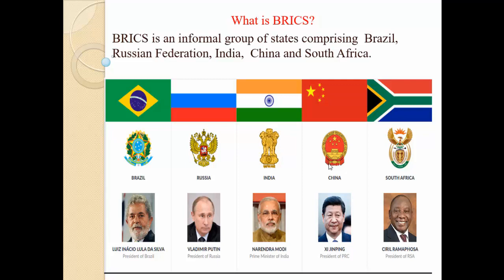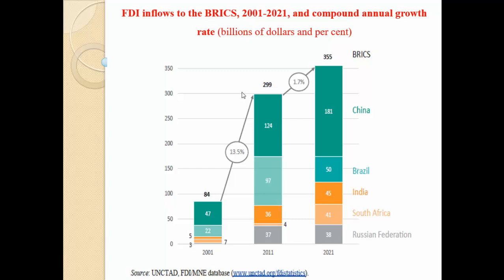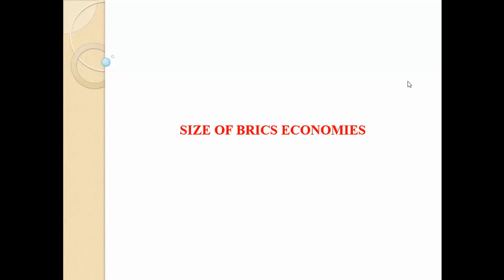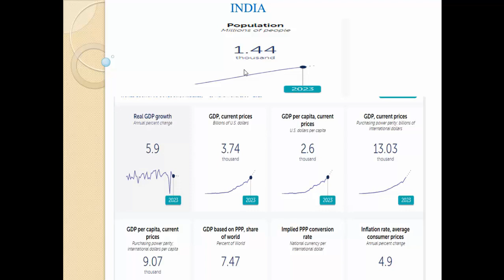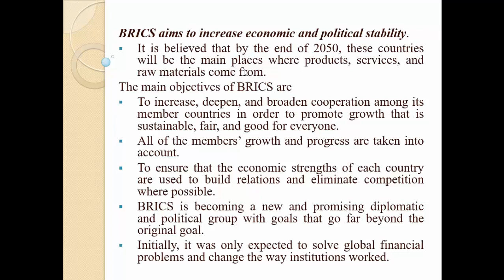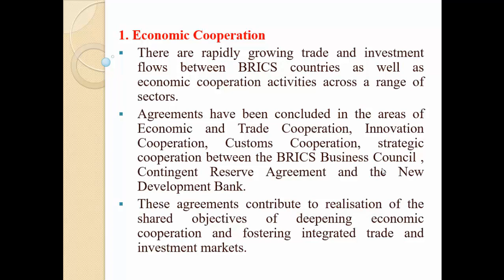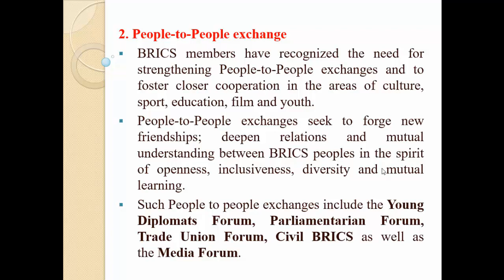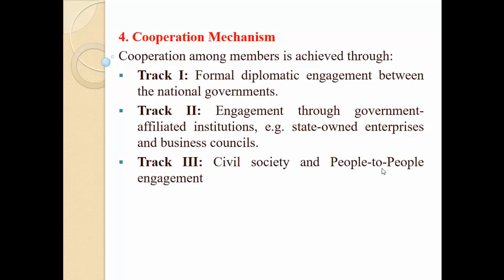BRICS| What is BRICS| B.R.I.C.S| BRICS Countries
BRICS is an emerging Political and economic Block. BRICS stands for Brazil, Russia, India, China and South Africa.
This lecture explains in detail what is BRICS, what are its objectives and What is the Importance of BRICS countries in World Economy.

What is B.R.I.C.S?
What is BRICS?
Should we worried about BRICS?
The BRICS explained
BRICS and World Economy
BRICS countries
BRICS economies
china,russia,brazil
india,south africa,
economy
economic
data,asia
brics explained well
brics summit 2023
brics 2021
brics 2022
brics affairs
role of brics
de dollarization